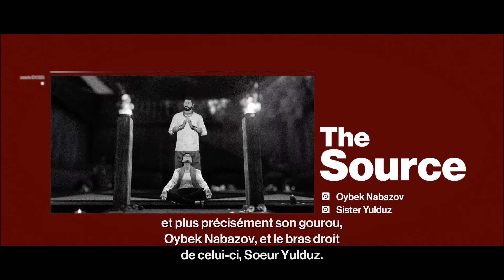Hitman™ 2 - Patient zéro : La source 1080P JackalGaming